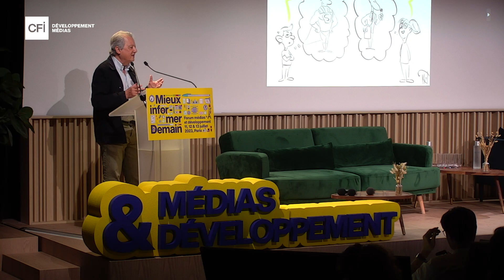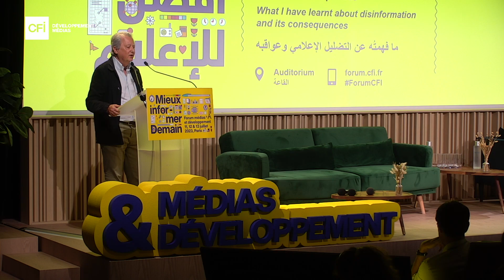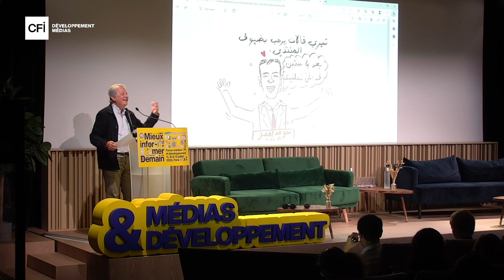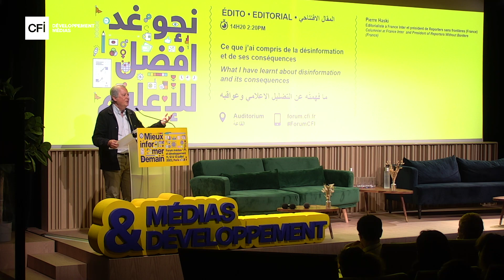🔵 Pierre Haski : Ce que j'ai compris la désinformation et de ses conséquences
🔹 Pierre Haski rappelle que la désinformation n’est pas un phénomène nouveau. Ce qui l’est, ce sont les instruments et la vitesse de propagation de cette désinformation.
La lecture de l'œuvre d’Albert Londres nous remémore ainsi que les fausses informations provoquaient déjà des émeutes dans plusieurs pays, dans les années 1920.
Sommes-nous perdants d’avance ? Le mensonge ira-t-il toujours plus vite que le fact-checking ?
Face à cette menace qui est multiple, il existe plusieurs pistes de solutions, selon Pierre Haski. Des réponses qui doivent provenir des différents acteurs :

1. des gouvernements qui ont longtemps été “à côté de la plaque” doivent statuer de la bonne manière avec de bonnes lois. Par exemple, en réglementant l’utilisation de l’intelligence artificielle notamment dans le domaine de la création d’images.
2. des plateformes, qui ne peuvent se substituer à des rédacteurs en chef, doivent tout de même veiller à la vérification des informations qu’elles diffusent.
3. de la société civile et donc des journalistes qui feront leur part à travers un travail de
qualité.